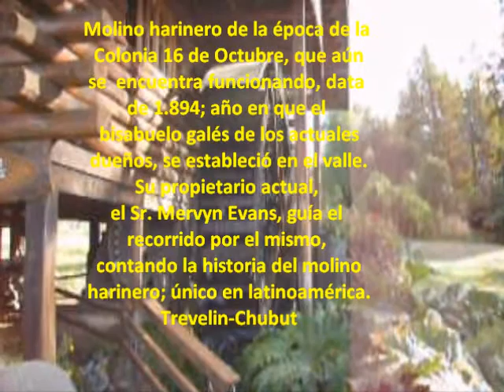ARG01-02: MOLINO HARINERO NANT FACH, FLÍA. EVANS, TREVELIN-CHT. RE EDITADO 2.013, Febrero 2.007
El segundo vídeo sobre las vacaciones en febrero del 2.007. El mismo es sobre la visita al Molino Harinero Nant Fach de la familia Evans en la zona de Trevelin-Chubut; el único molino harinero artesanal que funciona en latino américa. Al día de hoy sigue produciendo harina integral y la misma se vende en la Ciudad de Trevelin-Chubut.-.  Las fotos y filmaciones originales están hechas con la cámara digital Premier DC4347 de bajo píxelese  y re editado en junio 2.013.-
Este es el Segundo vídeo de Siete móvies en total.-

VIAJEROS 7W
DISCOVERING THE WORLD
RAWSON-CHUBUT-ARGENTINA
Septiembre 2.013

Seguinos por:  Facebook, Youtube, Skydrive, Gmail, GoogleTalk, Skype